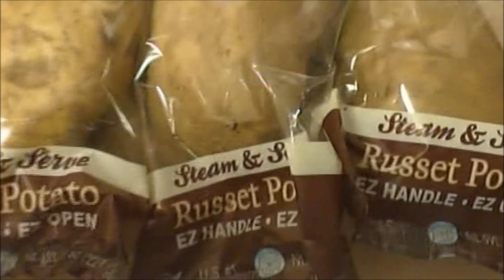Vlogging On A Vintage Camera